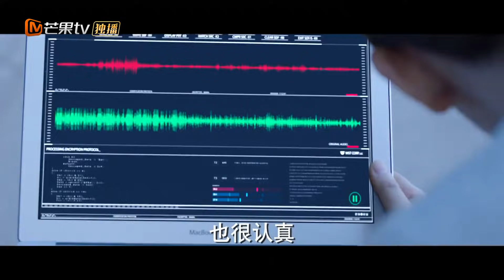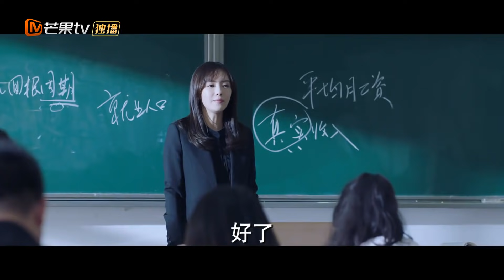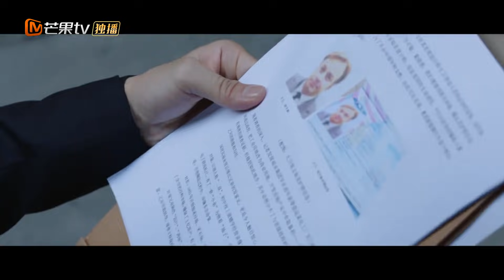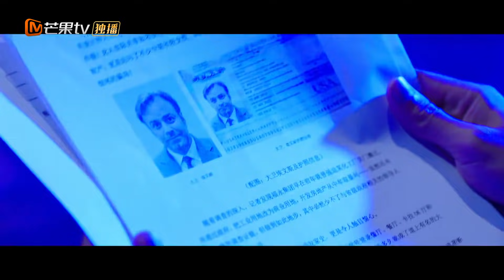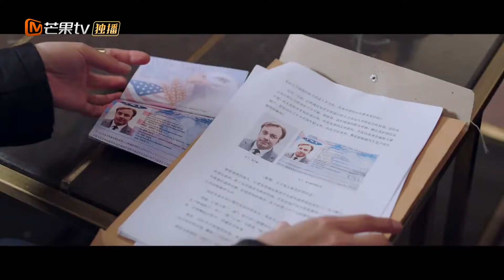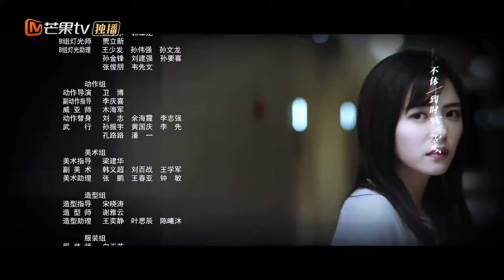《阳光之下》第26集 封潇声推翻工厂造假事件 The Confidence EP26【芒果TV青春剧场】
下载芒果TV国际APP： (IOS) (Android) 看彭冠英蔡文静上演男强女强的生死较量 ！

剧情简介：
该剧讲述了女主柯滢（蔡文静 饰）为保护自己和家人，与不法势力斗智斗勇，并联合为警方办案提供线索的外卖小哥小武（刘凯 饰），暗中搜集封氏集团犯罪证据，历经重重困难，协助警方终以正义战胜邪恶的故事。

导演: 闫宇彤
编剧: 裴文 / 鲜橙
主演: 蔡文静 / 刘凯 / 彭冠英 / 王劲松 / 萨日娜
类型: 爱情 / 悬疑 / 犯罪
制片国家/地区: 中国大陆
语言: 汉语普通话
集数: 40
单集片长: 47分钟
又名: 掌中之物 / The Confidence / The Controllers